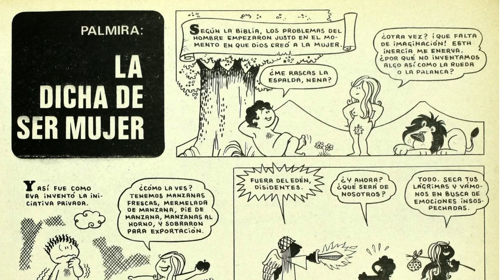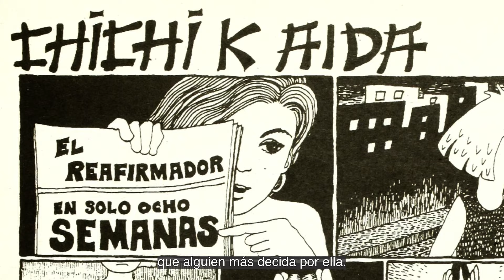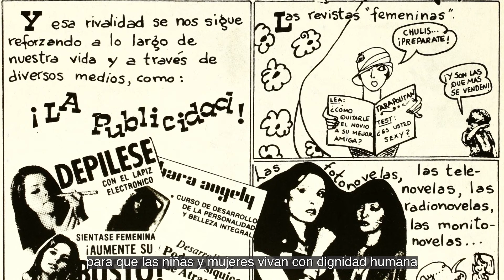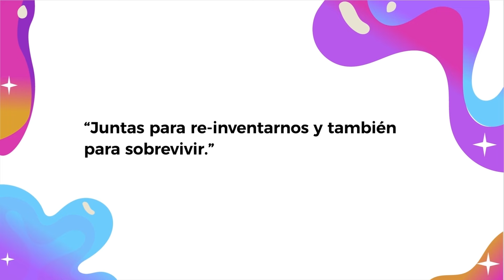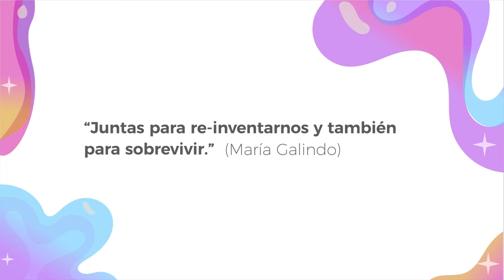Reír, Luchar y Resistir, las primeras historietas feministas en México. Parte II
Este video recupera la aportación histórica de las primeras caricaturistas feministas, quienes se sirvieron del humor y la crítica como medio para entender, trazar, escribir y generar conocimiento desde el ser mujer y cuestionar las violencias que se ejercían hacia ellas. De manera especial, se honra el trabajo de Palmira Garza, Rosa María Roffiel y Ana Barreto, primeras mujeres que incursionaron en las historietas y ocuparon este medio de comunicación para transmitir mensajes de lucha e inconformidad, desde la risa y la resistencia.